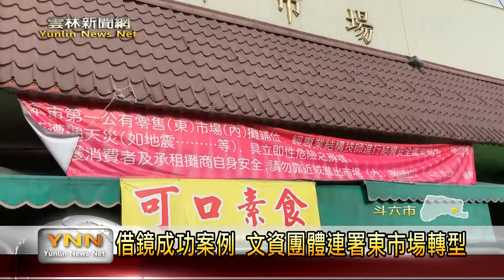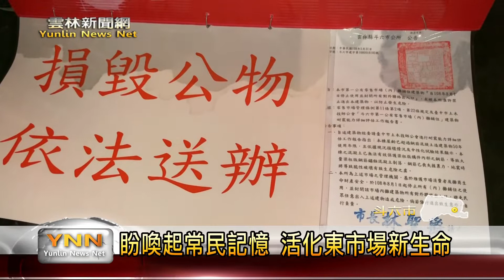雲林新聞網-借鏡成功案例 文資團體連署東市場轉型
民國51年正式開幕使用的斗六東市場，近年因有危樓疑慮，因此市公所公告營運至七月底，現在市場周圍都圍起來了。但也因為東市場是座古建築，因此也引起諸多文化資產團體關心，紛紛連署表示東市場有值得繼續保存活化的可能性，除了拆除改建，應該會有更好的選擇。〈以上新聞可從top NEWS APP收視〉